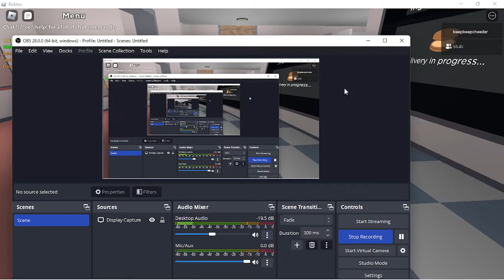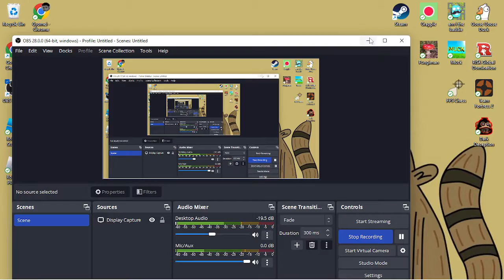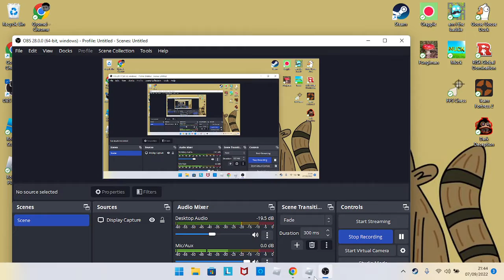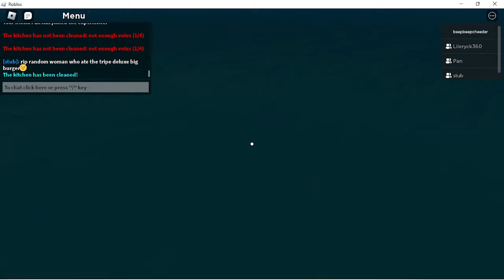A joyful afternoon! Stub, Leo, Eryck, and Gezelle, the newest cooks in town!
We need help and this is my last fucking call for it.